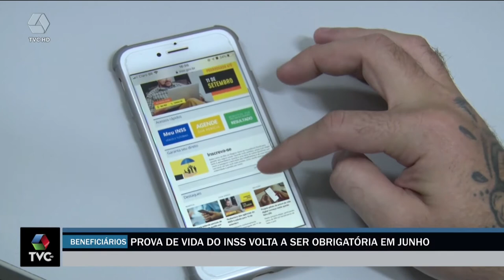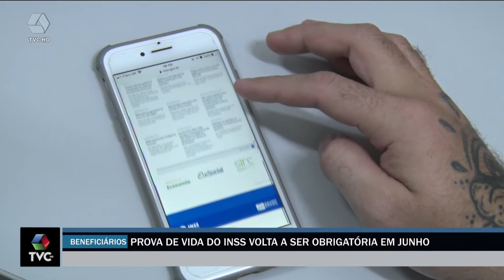Inss volta a realizar prova de vida em Três Lagoas